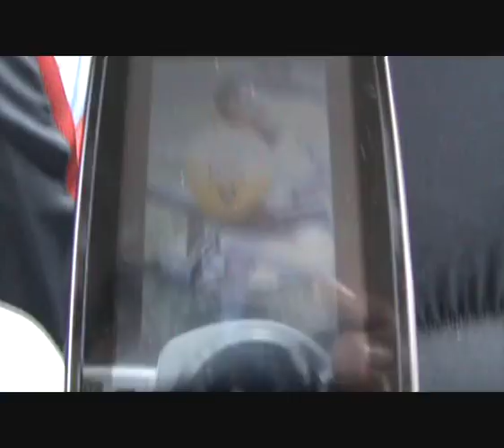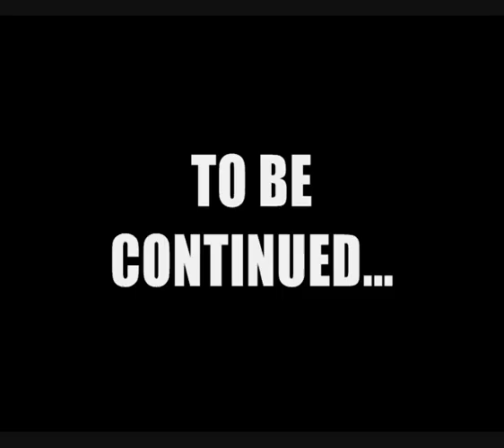"The Road Trip Pt. 1" - Series 1 Episode 5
Charlie, Linus and Ross set out on a road trip which very quickly turns bad.